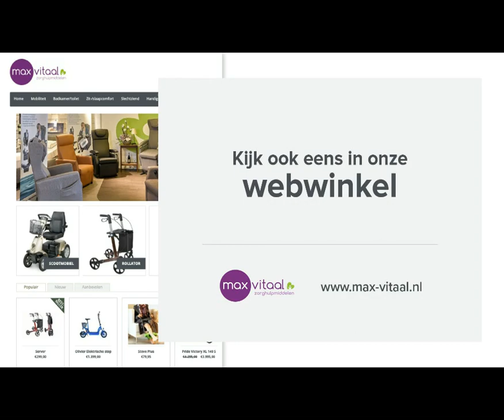Victory 140s www max vitaal nl